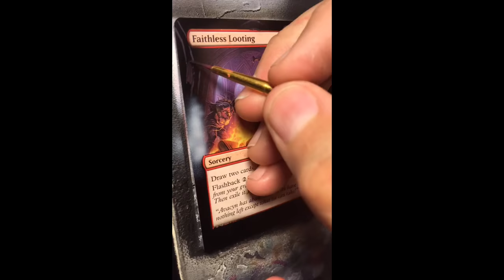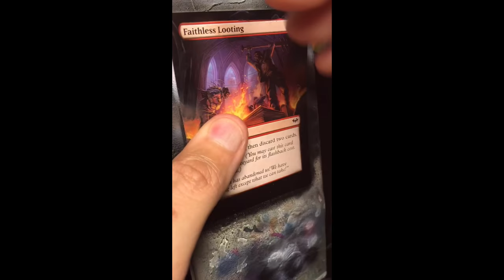altering a Faithless Looting Magic the gathering card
Ok, so the next few older videos I’m going to post were originally made for my IGTV channel which I abandoned to start my YouTube!

I start by using a dark base code applied with my airbrush. From there, I use acrylic ink and start doing my best to match the colors of the original art.
Keep the edges as clean as you can as you go because it is much easier to clean thin layers of paint than thick.
Top this off by using a blast of satin finish.

Keep your layers thin and you will have more success.